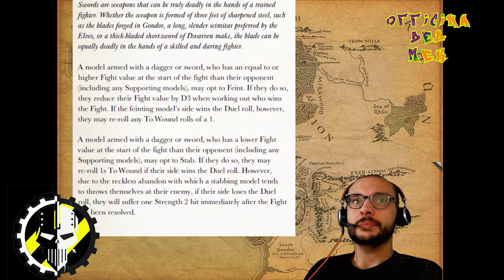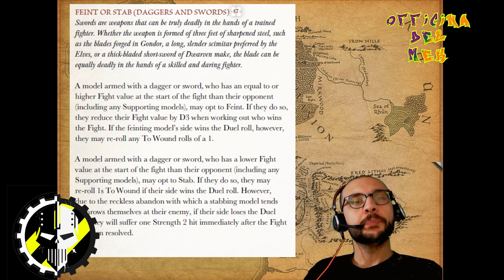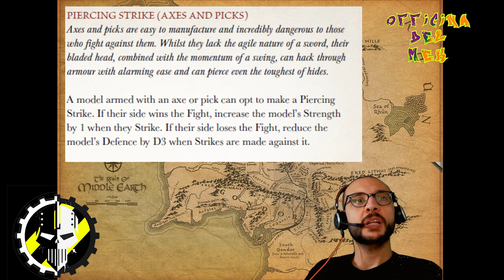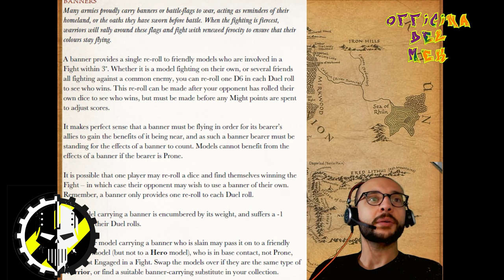Middle Earth - Le Armi - l'Officina del Mek ep20